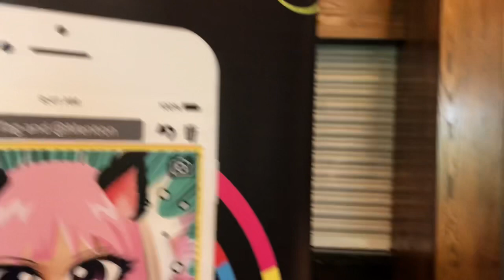Youtubers meet youtubers ! Fundays at Drayton Manor park 😊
So we had an amazing day out at Drayton Manor park , we met so many youtubers , got to see so many new toys too , funday alround ! we thought you might like to see a small part of our lovely day 💕